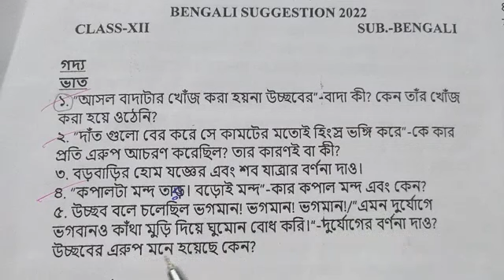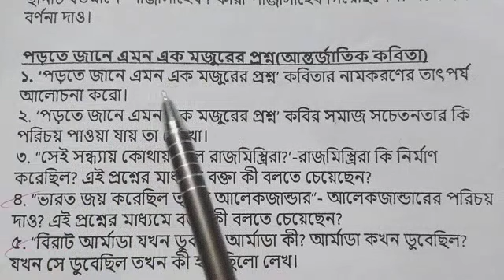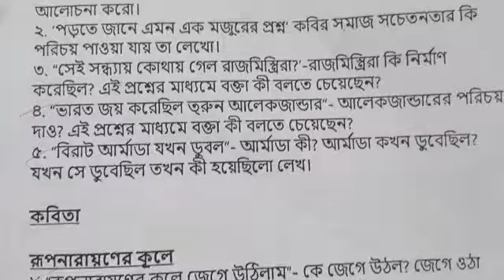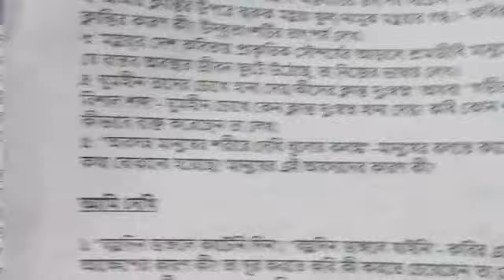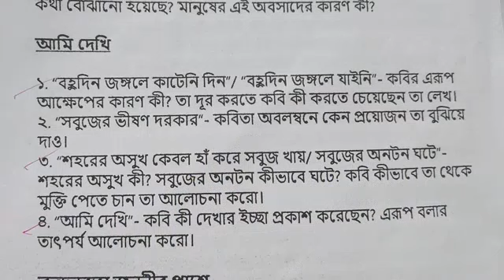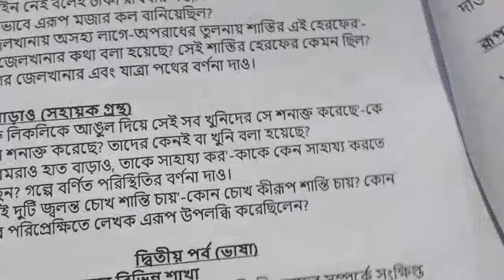উচ্চ মাধ্যমিক বাংলা সাজেশন ২০২২//HS BENGALI SUGGETION//hs suggetion#bangali //March 17, 2022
এ বছরের জন্য কিছু ইম্পর্টেন্ট বাংলা প্রশ্ন দেওয়া হলো।।আশাকরি এগুলোর উত্তর পড়ে রাখলেই অন্য যে কোনো প্রশ্নের উত্তর দেওয়া ১০০% সম্ভব।

hs suggetion 2022
উচ্চ মাধ্যমিক বাংলা সাজেশন ২০২২
বাংলা সাজেশান
বাংলা সাজেশন উচ্চ মাধ্যমিক
higher secondary Bengali suggetion 2022
বাংলা লাস্ট মিনিট সাজেশান
bengali Last minute suggetion
উচ্চ মাধ্যমিক বাংলা